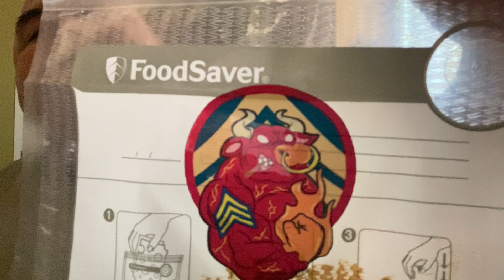9 MILLION SHU!! ONE & DUNN BEEF JERKY CHALLENGE!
This is the NUCLEAR OPTION! Sgt. Dunn’s Beef Jerky, One & Dunn Challenge! If you like watching me in pain, this is the video for you. Includes the aftermath also!

***Featured Channels***

Featured Products

Sgt. Dunn’s Beef Jerky